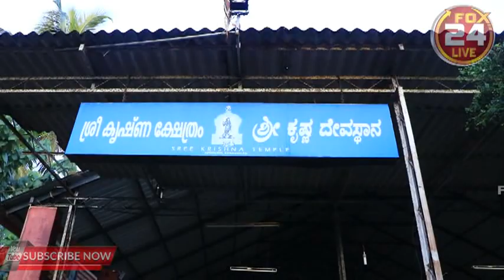ಕ್ಷೇತ್ರ ದರ್ಶನ ಶ್ರೀಕೃಷ್ಣ ದೇವಸ್ಥಾನ Kanhangad Fox24live